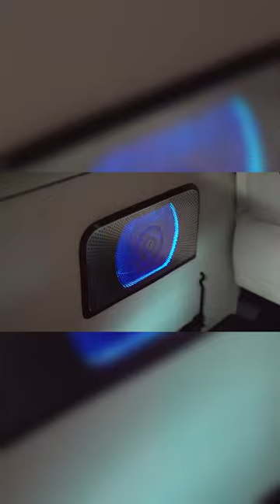illuminated air vents on the B-pillar of Mercedes-Benz cars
Welcome contact